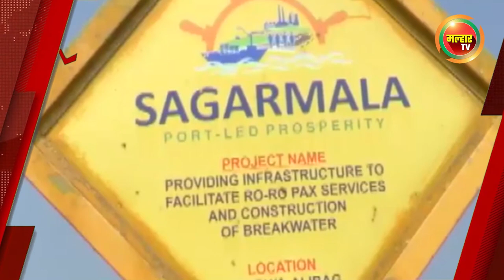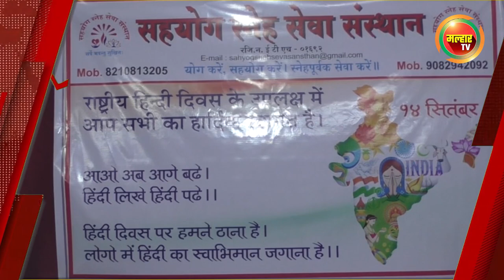सकाळच्या बातम्या (मल्हार टीव्ही) - १६ सप्टेंबर २०२२ | Sakalchya Batmya (MalharTV) 16 September 2022